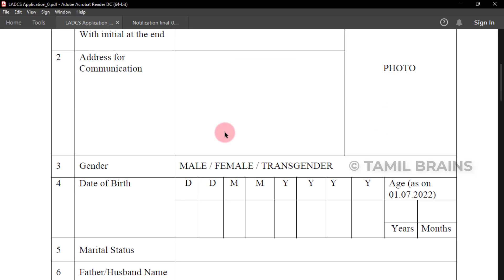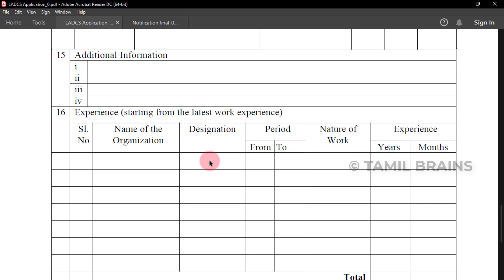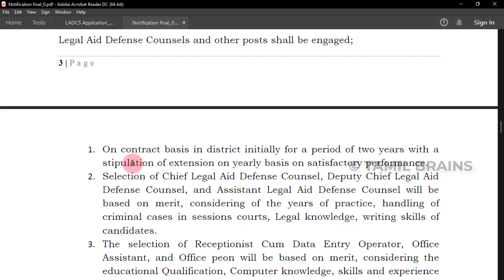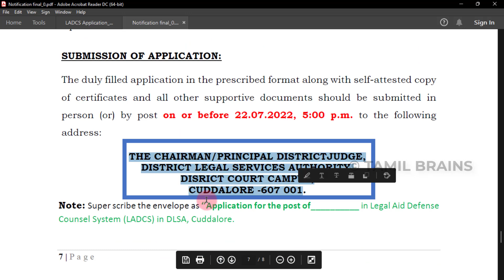10+ மாவட்ட வாரியாக நீதிமன்றத்தில் மாபெரும் உடனடி வேலை | TN Court Jobs 2022 | Tamil Brains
No Investment Jobs Whats app Group

Ranipet, Vellore, Villupuram, Salem, Kancheepuram,
Pudhucherry

Coimbatore, Erode, Dharmapuri, Krishnagiri, Karur, Nilgiri,
Tiruppur
Pudhukottai, Ramanathapuram, Sivagangai, Madurai,
Tiruvallur, Cuddalore, Trichy, chengalpet

Tenkasi, Tirunelvelli, Thoothukudi, Tiruchendur,
Virudhunagar, Kovilpatti, Kanniyakumari

Chennai, Nagapattinam,i Tiruvarur, Ariyalur,
Tiruvannamalai,, Perambalur, Tirupapathur

TAMIL BRAINS